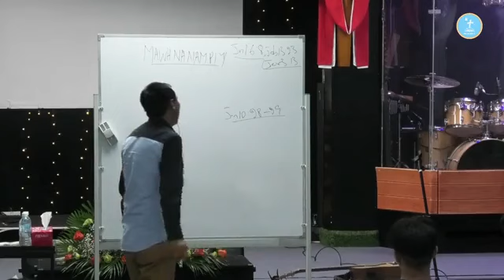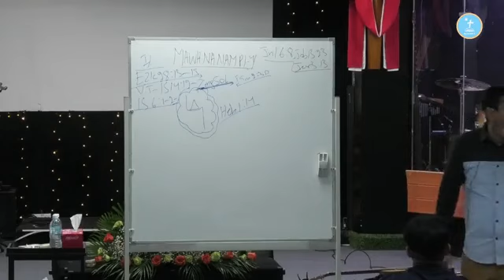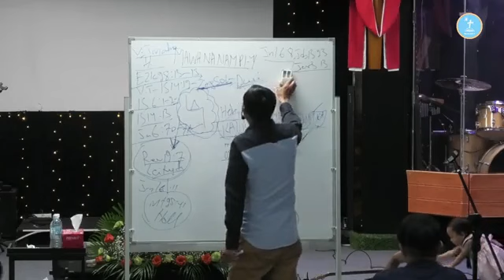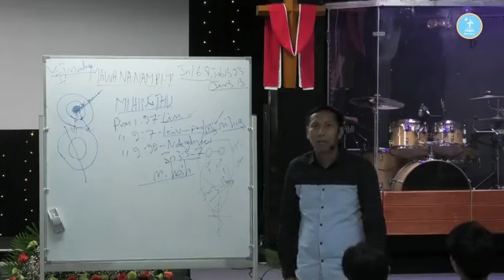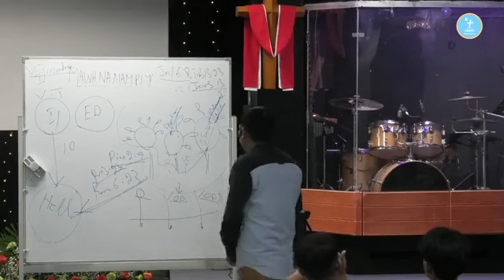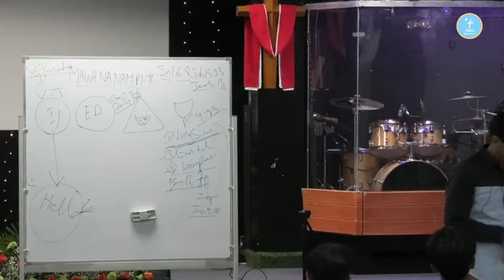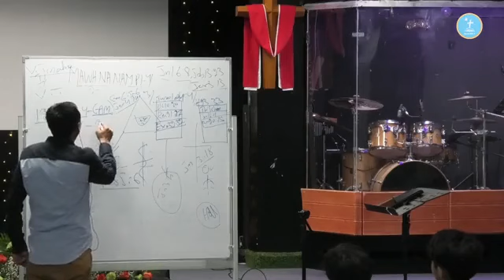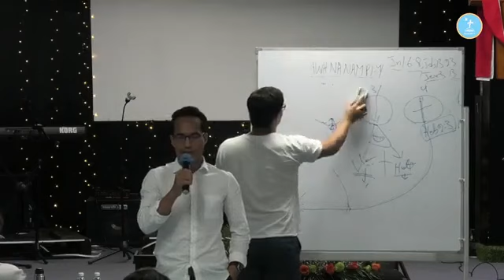Evan. Thang Khan Thawn "Mawhna Thu Mawhna nam 4 / Sun Thusinna Part 1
Video Cre - ZCA Malaysia